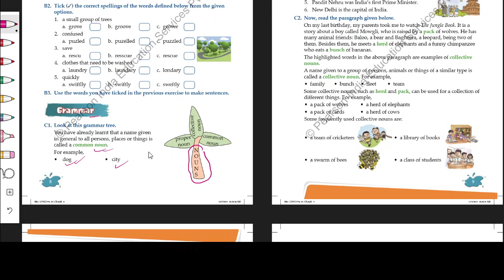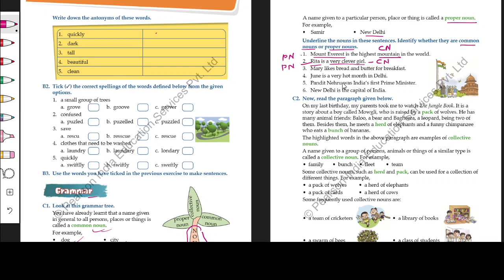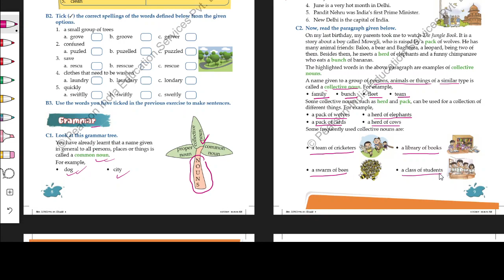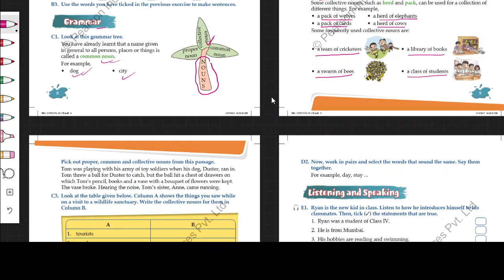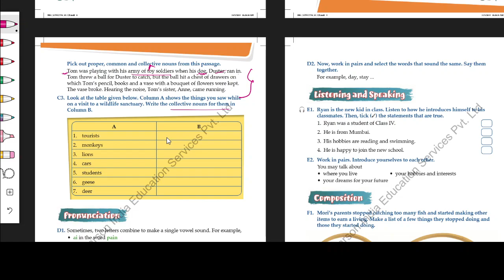My new canvas class 3 chapter 1 Grammar L6